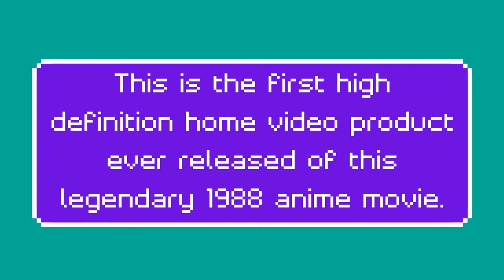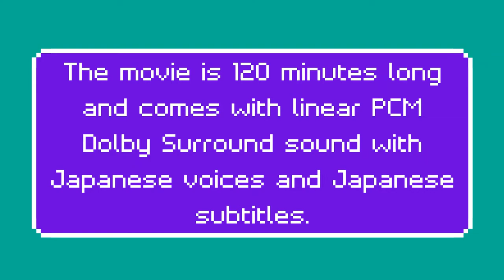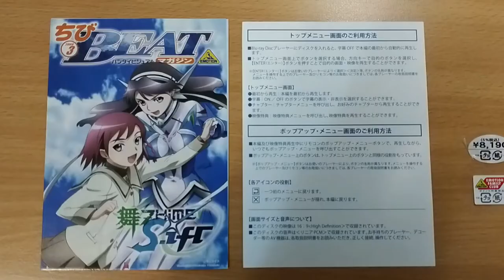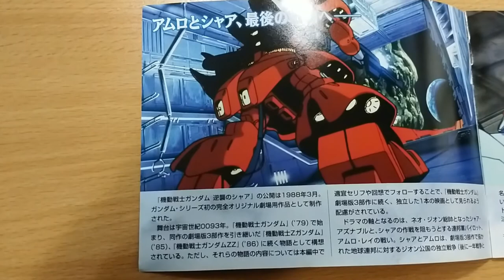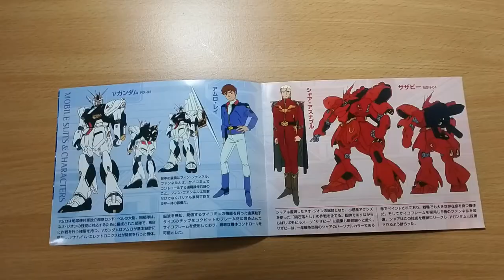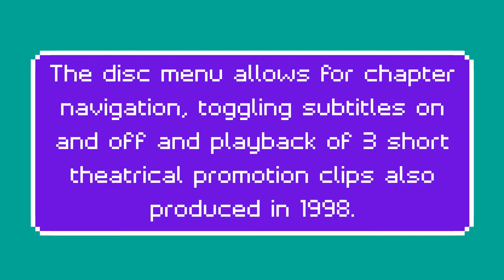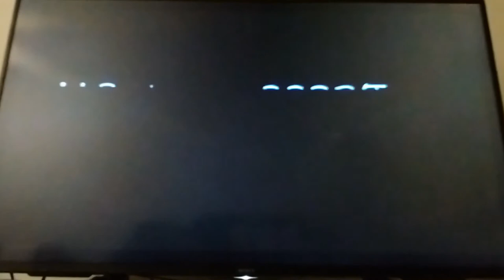BCXA-0020 - Mobile Suit Gundam: Char's Counterattack Blu-ray (2008.02.22)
Here you can take a look at our copy of BCXA-0020, the first HD home video release of the 1988 Sunrise movie Mobile Suit Gundam: Char's Counterattack 起動戦士ガンダム　逆襲のシャア directed by Yoshiyuki Tomino 富野由悠季 and with character design by Hiroyuki Kitazume 北爪宏幸. The movie is also famous for its Mobile Suit designs by Yutaka Izubuchi 出渕 裕 of Patlabor fame, its magnificent soundtrack composed by Shigeaki Saegusa 三枝 成彰 and the ship design works penned by Hideaki Anno 庵野秀明 under the GAINAX name. The disc contains the full length feature movie (120 min.) in 1080p with Japanese audio in Linear PCM Dolby Surround sound and Japanese subtitles. The disc also includes 3 theatrical trailers. The package also contains a 12 exclusive color booklet that can be seen in the video. This video does not contain music or images from the movie. It is intended as visual reference so you can check the looks of the package inside and outside, the disc inside and whatever extras came within the package.